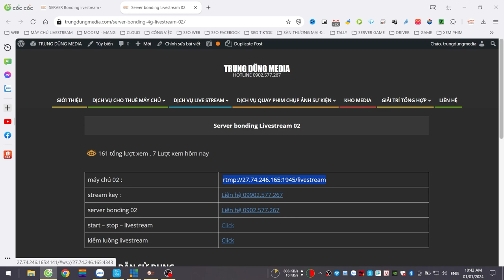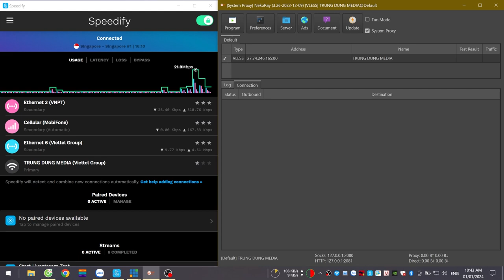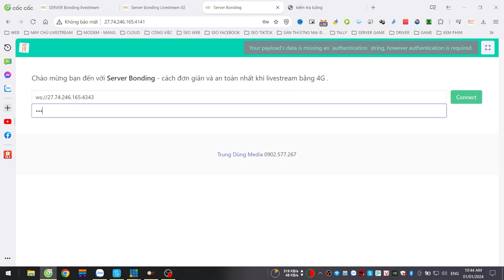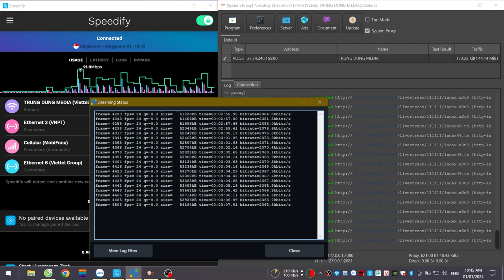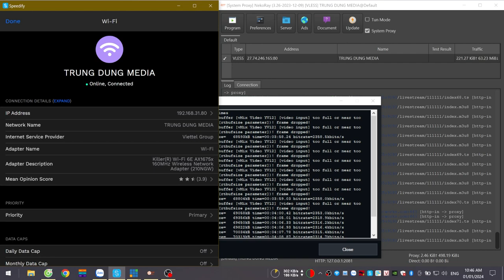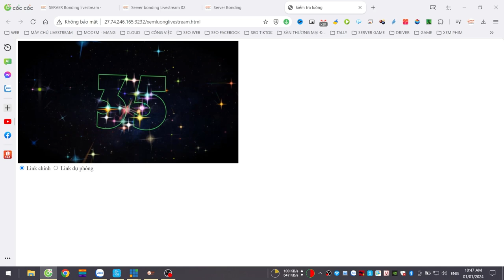Bonding livestream wifi - 4g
🤝 Sự kết hợp năm 2024 🤝

☑️ Speedify + Server bongding + VPN + 3 sim của 3 nhà mạng Viettel + Vina + Mobi + wifi, để tạo nên 1 luồng 4G livestrem cực kỳ ổn định.

🔴 Ưu Điểm:

– Kết hợp tất cả các đường mạng từ mạng dây lan, wifi, 4g .

– Tạo luồng và giữ luồng không bị rớt dù gặp bất kỳ lí do gì

🔵 Nhược Điểm:

– Phải tốn tiền thuê theo ngày, theo tháng hoặc theo năm

– không có gói vĩnh viễn

🙋‍♂️ Hiện tại bên mình có cho thuê chọn combo hoặc chỉ riêng Speedify để anh em trải nghiệp khi có nhu cầu .

🏡 86 Bình Qưới, Phường 27, Quận Bình Thạnh, TP.HCM